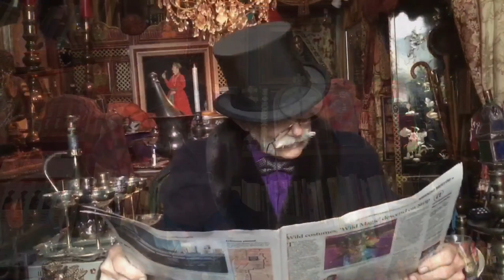Doc Phineas the Time Traveler A (Official Reel)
Doc Phineas 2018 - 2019 favorite films
Created & Edited by Jonathan Garcia

Films:
- Newest TV Show “Touched”
- Doc Phineas Traveler in Time
- Duds Movie
- Dark Diamond